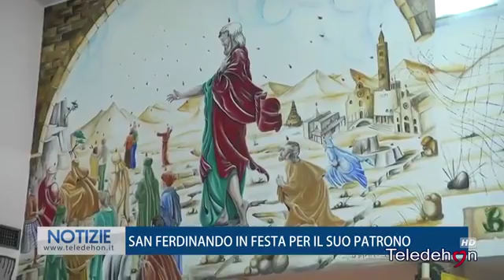30.05.2016 San Ferdinando in festa per il suo santo patrono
Servizio realizzato dal notiziario di Tele Dehon